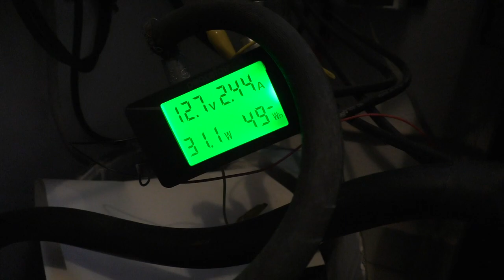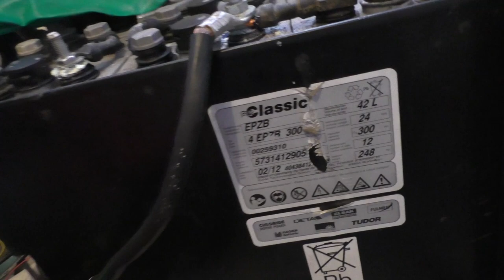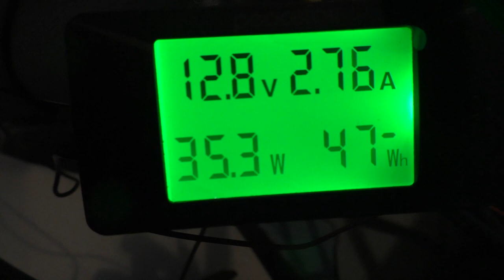Gabelstapler Akku Regenerieren | Von 3 auf 6KW Teil 11